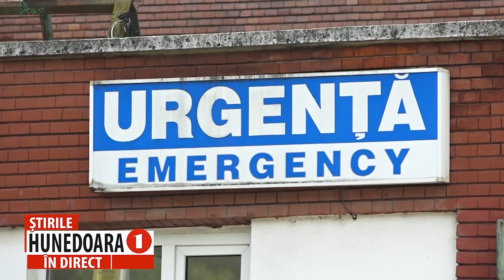”ORDONANȚA AUSTERITĂȚII” CREAZĂ PROBLEME ȘI LA SPITALE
BLOCAREA ANGAJĂRILOR, DETERMINĂ IMIGRAȚIA PERSONALULUI MEDICAL CALIFICAT
     Ieri, Ministrul Sănătăţii, Alexandru Rafila, a făcut un apel către spitale să scoată posturi la concurs, chiar dacă e în vigoare ordonanţa care limitează angajările la stat. Rafila a precizat că va trimite un memorandum la Guvern, pentru a solicita angajări pe aceste posturi libere, cu atât mai mult cu cât prin aplicarea ordonanței li s-ar face o mare nedreptate celor peste 1.000 de noi medici specialiști, care n-ar avea cum să se mai angajeze.